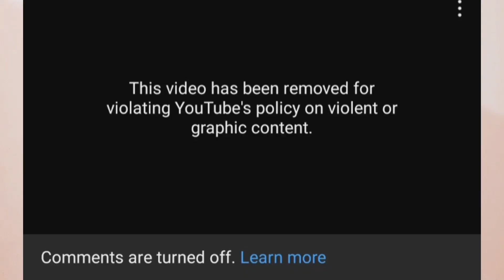Another man attacked at Singhu border, Nihang Sikh arrested!